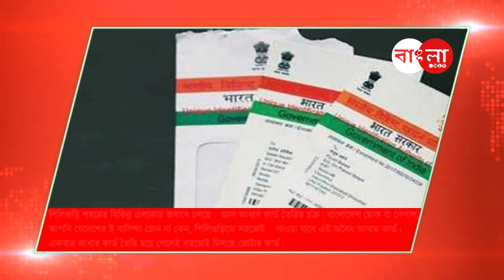SCAN@10 _ Episode 90 | Date :05/07/2021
আমাদের কোনো মুখোশ নেই। বাংলায় বাংলা ONLY